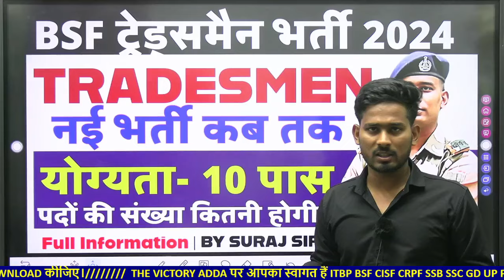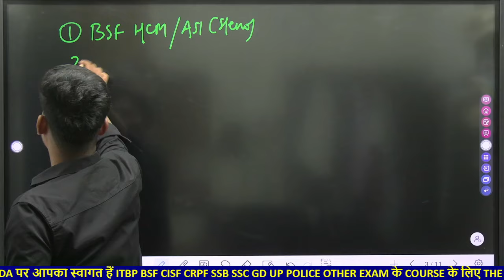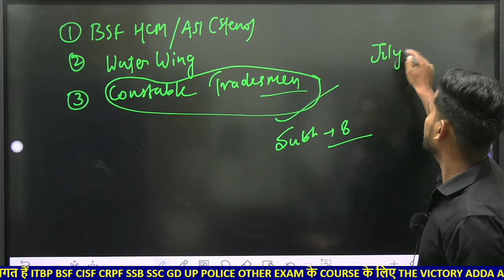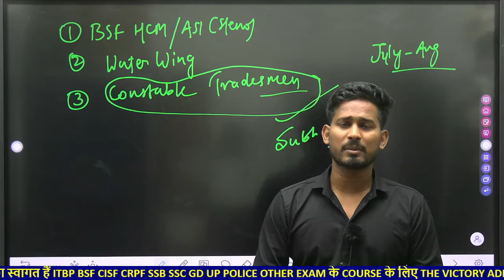नई भर्ती ❤️BSF CONSTABLE TRADESMEN VACANCY 2024 BSF CONSTABLE TRADESMEN NEW RECRUITMENT 2024